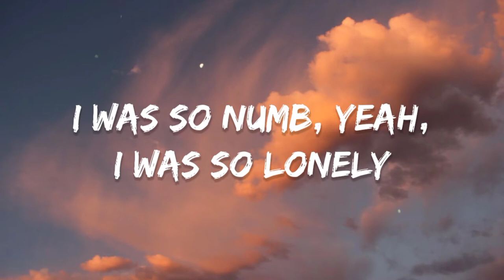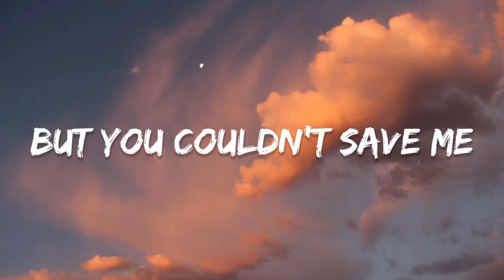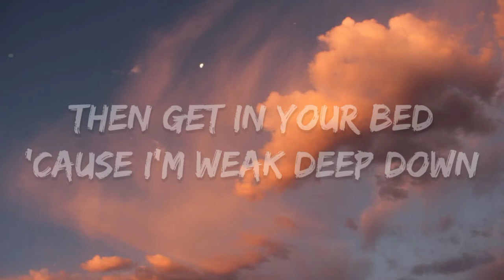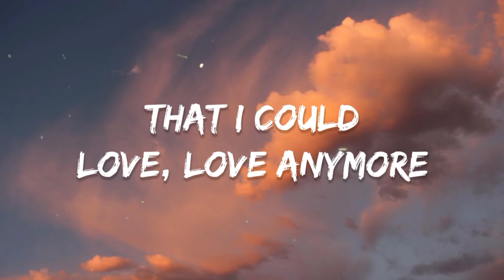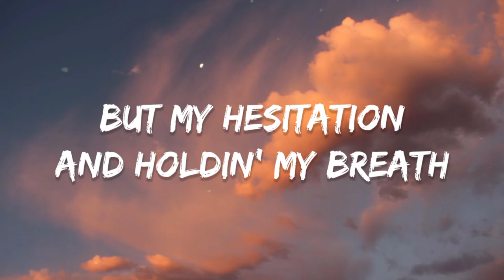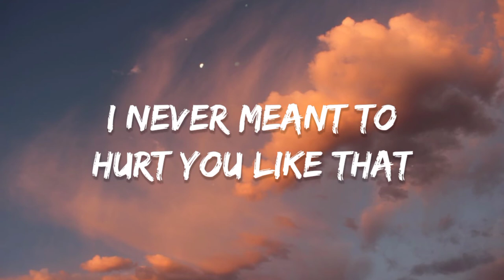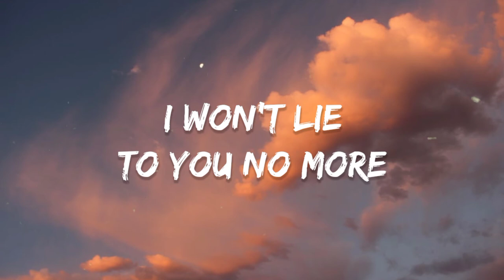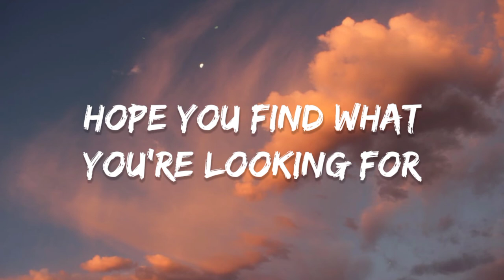Lauv - Julia (Lyrics)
Hey guys,
We hope that you all love this song. 💜
👉 Sky Music
👉 Lauv
[Intro]
Can we call it kinda? Yeah
When we met
That seems really good

[Verse 1]
When we met, I wasn't me
I was so numb, yeah, I was so lonely
Out on the run, I wasn't free
And you came along, but you couldn't save me

[Pre-Chorus]
My hesitation and holdin' my breath
I led you into the garden of my loneliness
Wished that you left before it all burned down

[Chorus]
Oh, Julia
I'm sorry what I do to ya
I push and pull and mess with your head
Then get in your bed 'cause I'm weak deep down
Oh, Julia
I wish I never lied to ya
I never meant to hurt you like that
And if I could go back, I'd leave you alone

[Verse 2]
When I left, I wasn't sure
That I could love, love anymore

[Pre-Chorus]
But my hesitation and holdin' my breath

[Chorus]
Oh, Julia

[Outro]
I won't lie to you no more
'Cause I know I did before
Hope you find what you're looking for